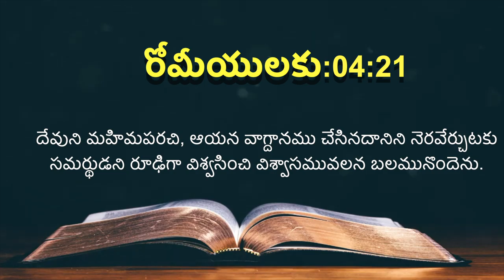ఈ రోజు దేవుని ద్యాన వాక్యము [29/06/2021] - Today Bible Verse - Telugu Bible Verse